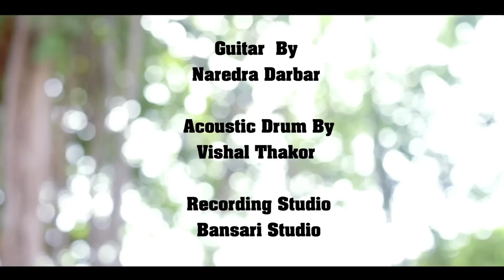Baarish (Half Girlfriend) & Tere Bin Nai Lagda Dil Mera Dholna (Flute Cover) By Divine Flute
Arrangers/Programmers:-
Programming by Tanishk Bagchi & Shamita (Team Acid)
Guitars by Mayukh Sarkar & Tanishk Bagchi
Santoor by Prashant
Violins by Manas